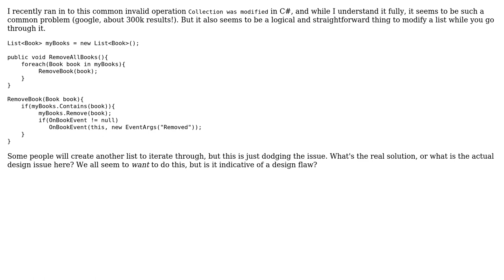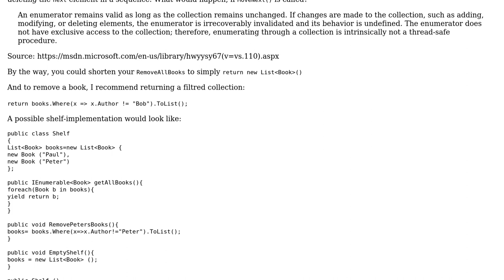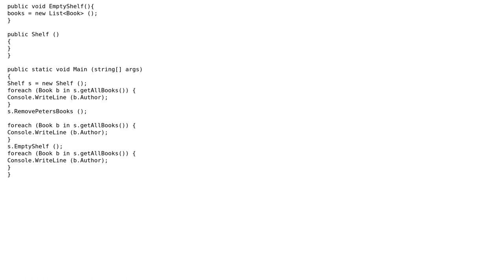Is creating a new List to modify a collection in a for each loop a design flaw?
Software Engineering: Is creating a new List to modify a collection in a for each loop a design flaw?

With thanks & praise to God, and with thanks to the many people who have made this project possible! | Content (except music & images) licensed under CC BY-SA | Music | Images & others | With thanks to user tones31 user Thomas Junk user Jules and the Stack Exchange Network Trademarks are property of their respective owners. You are responsible for your own actions.